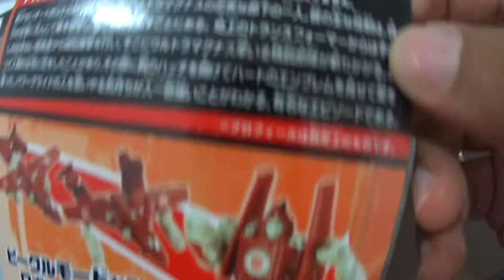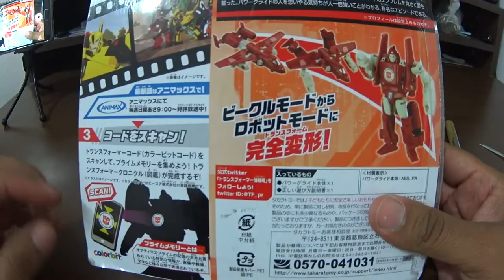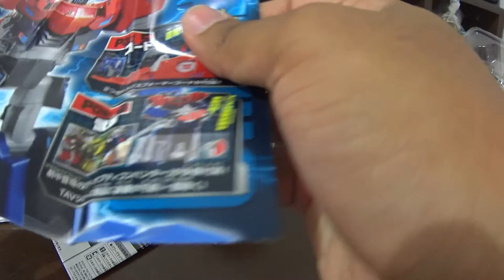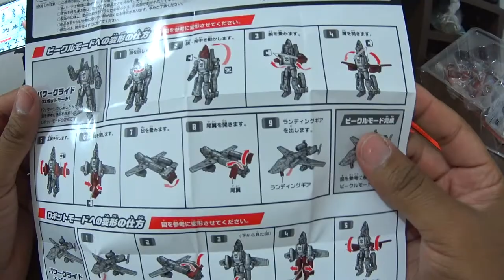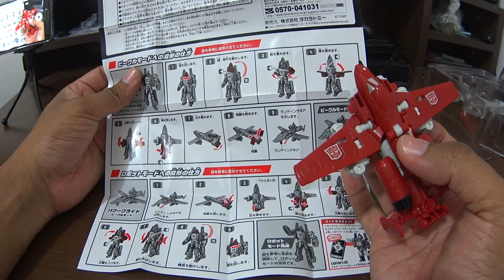UnBoxing PowerGlide Version Takara - Español Latino.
Unpacking UnBoxing del autobot Power Glide para la linea TAV de la compañia Takara con algunas impresiones iniciales.